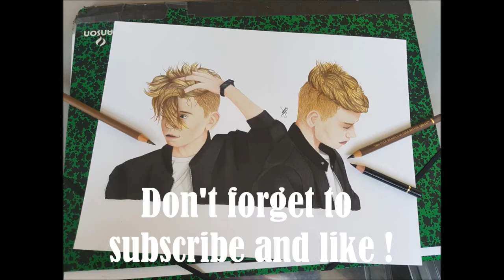Part 2 Speed Drawing Marcus and Martinus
This is part1/2 of drawing Marcus and Martinus

Musically: itz_speed_drawing
                   itz_kiwi.1